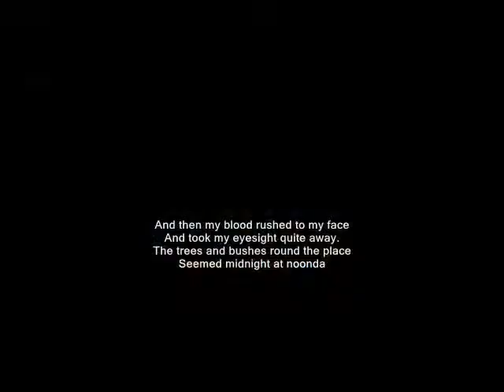Seemed midnight at noonday ,